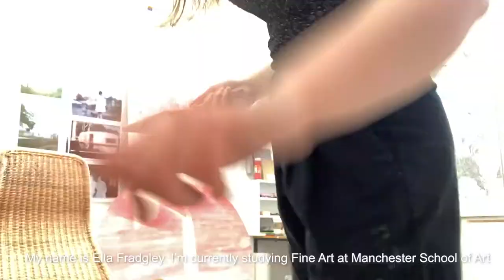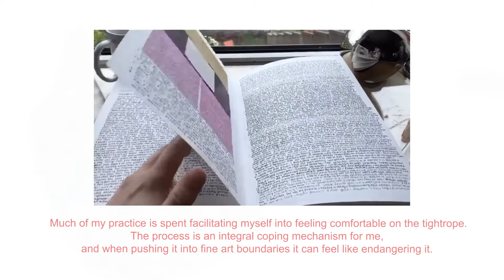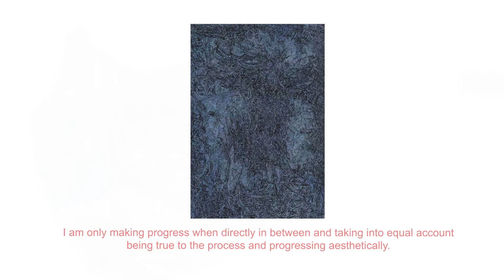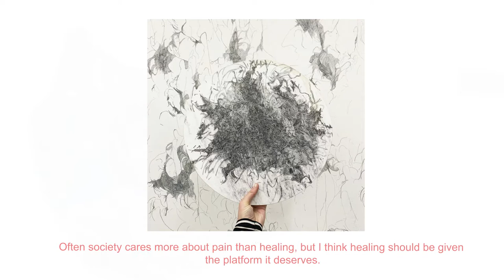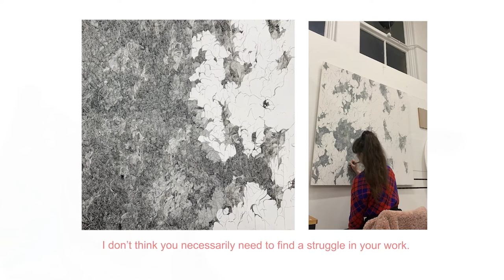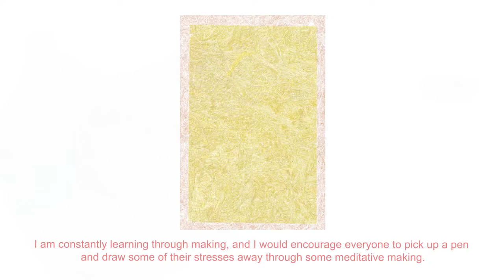Meet the Artist: Ella Fradgley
Meet our featured artist Ella Fradgley as she talks about the idea behind her work whilst giving you a behind the scenes look into her intricate process.

Supported by AIR Gallery